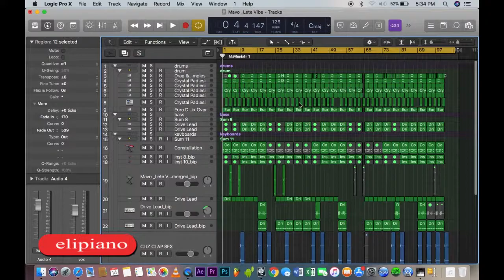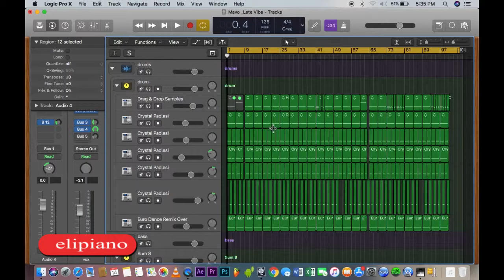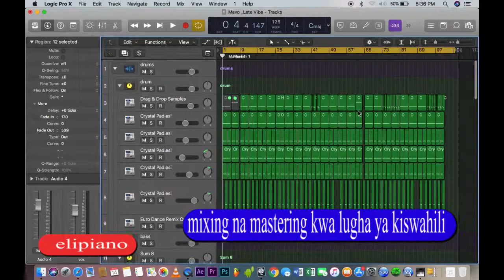Jinsi yakuset logic kwa mara ya kwanza